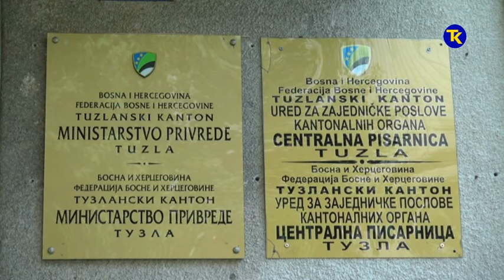KONACNA RANG LISTA ZA PODRSKU RAZVOJA KANTONA 07 08 2018